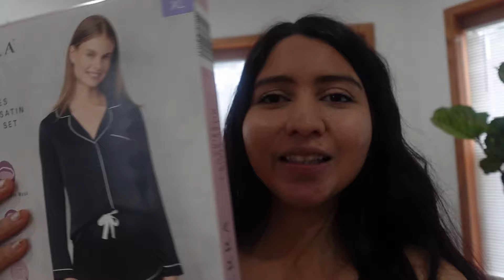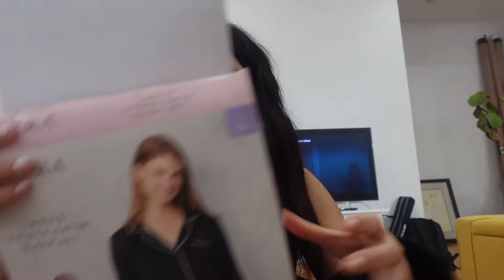👚🩱LA MEJOR ropa para dormir el ECONÓMICA 💰DEL WALMART 🛍️🛒